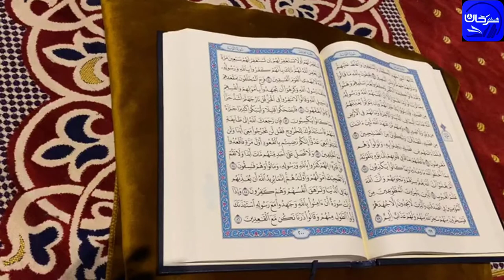38/06 كيف يتعلم كتابة المصحف؟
Haytham Sarhaan
الموقع الرسمي للشيخ هيثم سرحان حفظه الله.